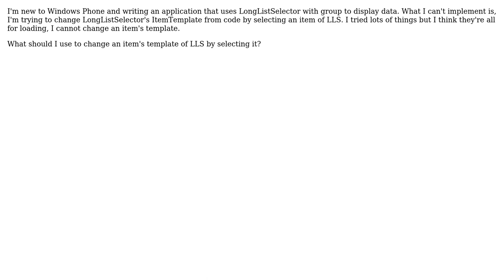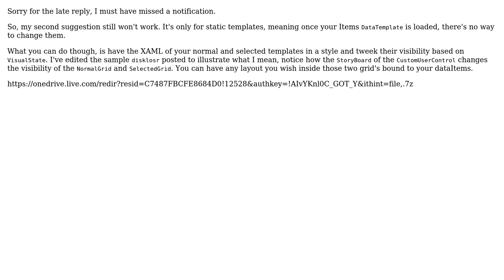Change LongListSelector's SelectedItem's ItemTemplate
With thanks & praise to God, and with thanks to the many people who have made this project possible! You are responsible for your own actions.